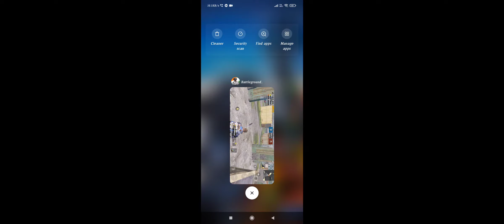Tx9乛SQUAD (2/2) ROOM